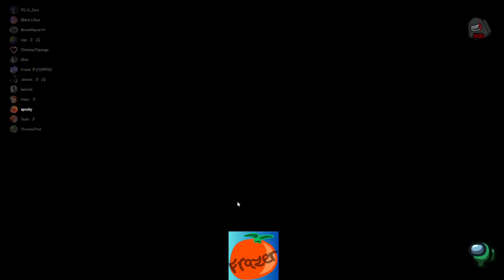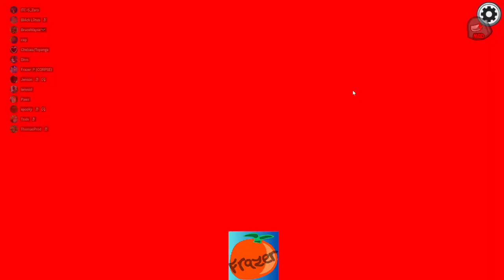The Horseman Of The Apocalypse Will Always Cause The Crewmates To Fall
Game:among us
Mods:town of us 5.0.1

Roles
Frazer:Plaguebearer
Jenson:Spy
Dhm:Swappper
Paws:Amnesiac
Lenvoid:Detective
Thomas:Sheriff
Zero:Doomsayer
Cap:Aurial
Bruce:Mystic
Topanga:Undertaker
Taxis:Juggernaut
Spooky:Oracke
Blacklotus:Swooper